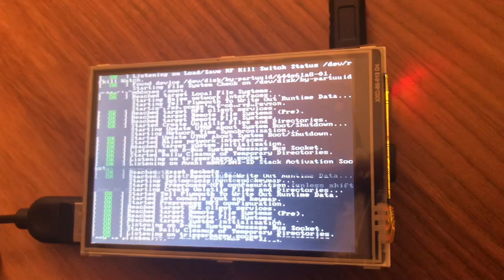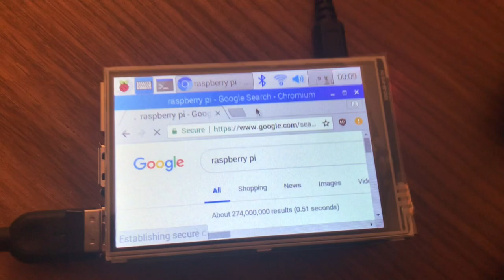WaveShare SpotPear 3.5inch RPi LCD (A) V3 Raspberry Pi LCD Touch Screen